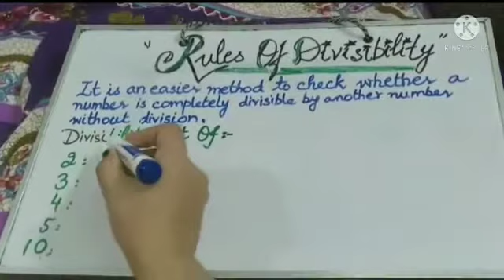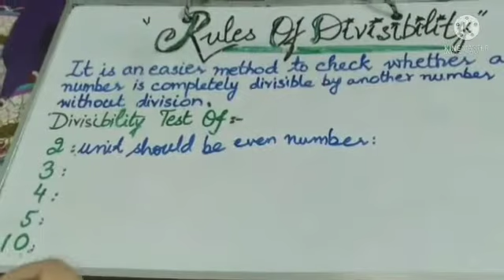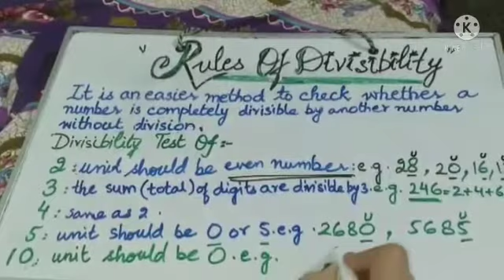Rules of Divisibility | Maths Skills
Easier Method...

Divisibility Test of:
2,3,4,5,10